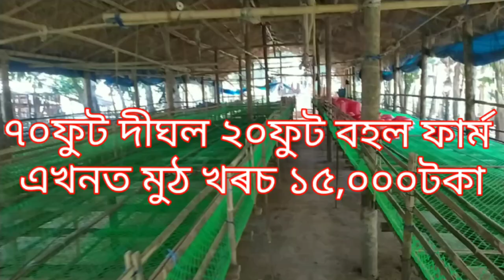sang farming broiler ।।simple tips broiler farming ।।cage ,,,(চাং) farming।।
Hi.I m Dipankar saikia my new channel Dipankar vlogs .
.Simple tips broiler farming ।।cage ,,,(চাং) farming।। How to make cage broiler farming

dipankar Saikia
Dipankar vlog